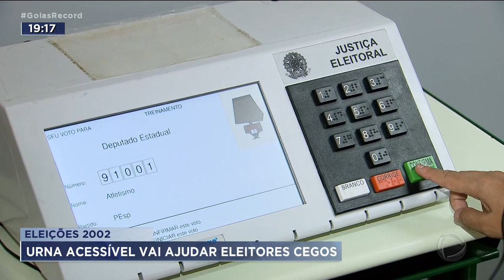ELEIÇÕES 2002: URNA ACESSÍVEL VAI AJUDAR ELEITORES CEGOS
GOIÁS TEM QUASE CINCO MIL ELEITORES CEGOS. NESSAS ELEIÇÕES, ELES VÃO PODER OUVIR O NOME DO CANDIDATO,  AO  DIGITAR O NÚMERO NA URNA ELETRÔNICA. A TECNOLOGIA TRANSFORMA TEXTO EM SOM. COMO SE A MÁQUINA FIZESSE O PAPEL DE UMA PESSOA LENDO O QUE ESTÁ ESCRITO. LEMBRANDO QUE AS URNAS ELETRÔNICAS TEM O TECLADO EM BRAILE TAMBÉM.